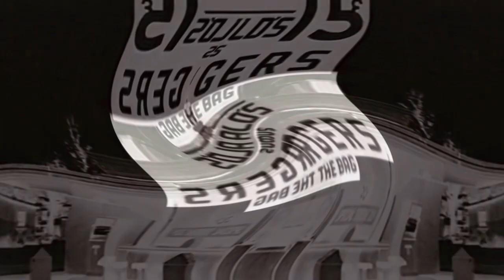(REQUESTED) McDonald's Ident Logo History Updated 2023 in A-Major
Credit to McDonald's and @DVE2024